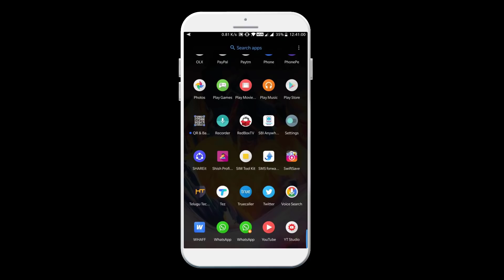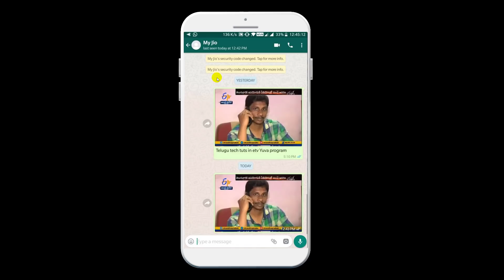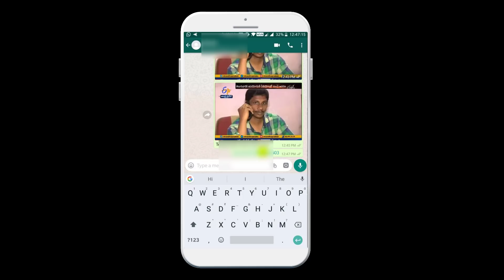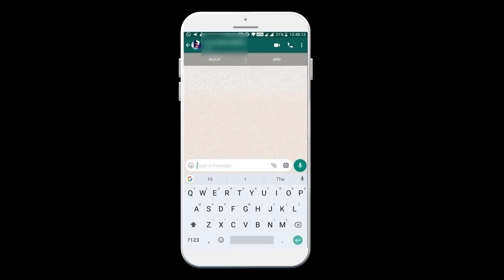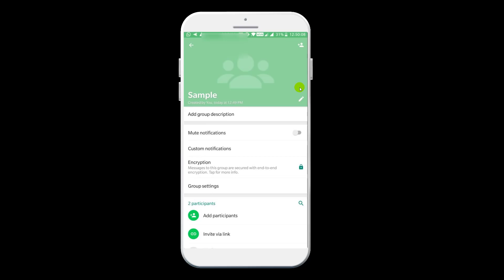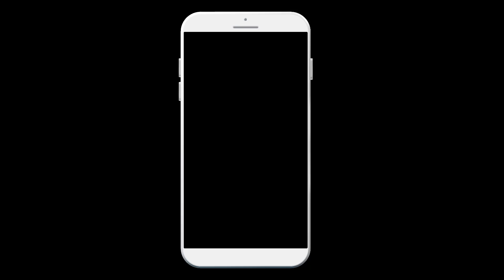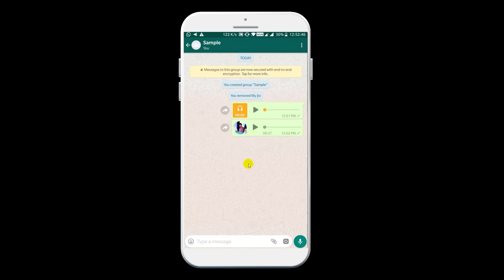4 Secret Whatsapp Tricks in 2018 || Telugu Tech Tuts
Secret Whatsapp Tricks in 2018 telugu